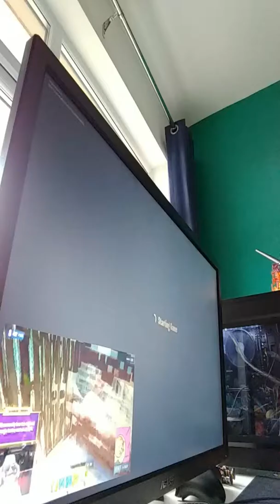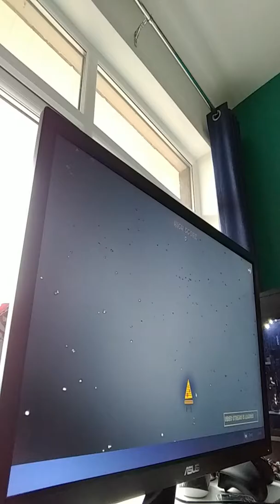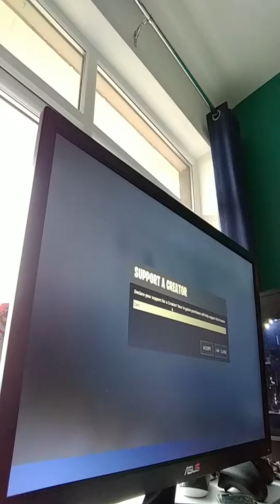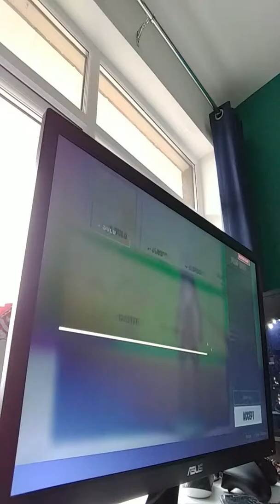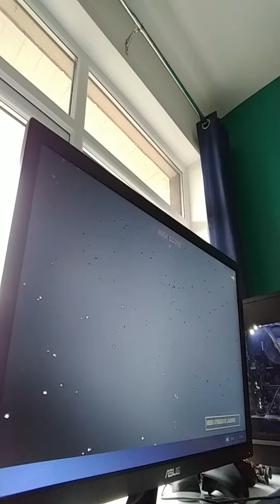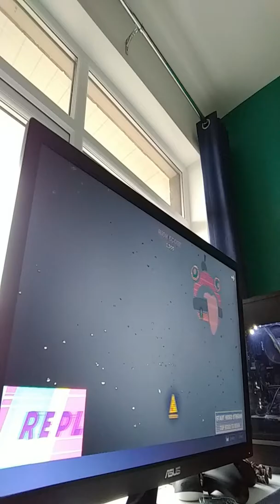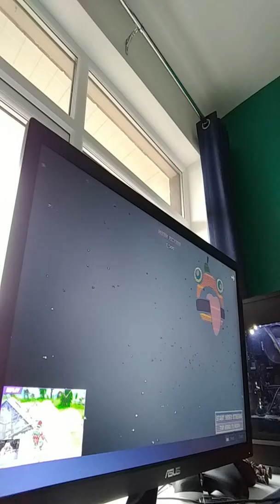28 July 2019